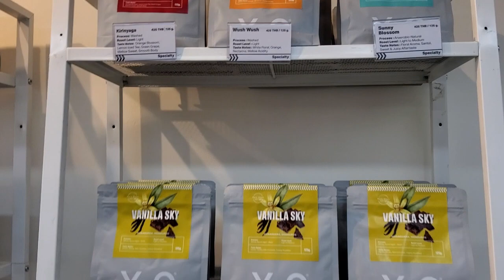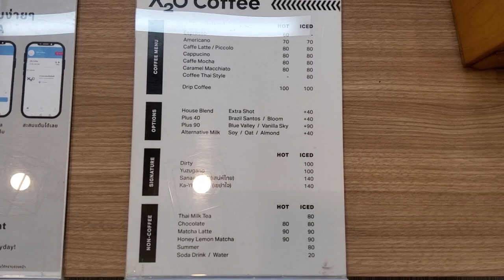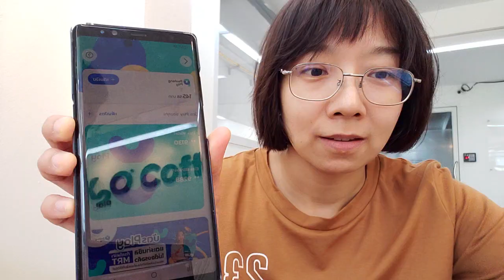EP.34 | รีวิว ร้าน X2O Coffee สาขาเพชรบุรีตัดใหม่